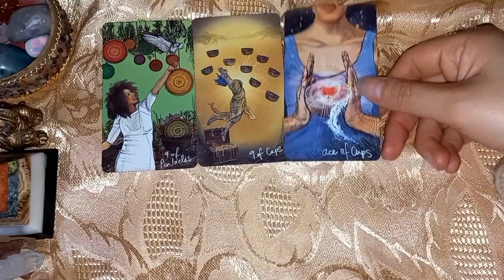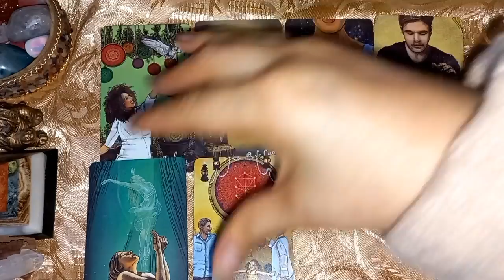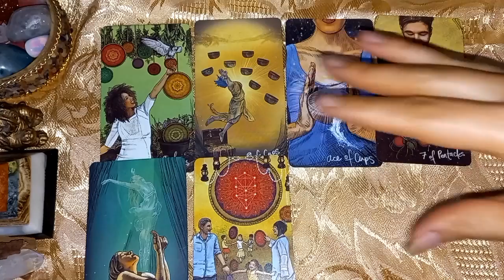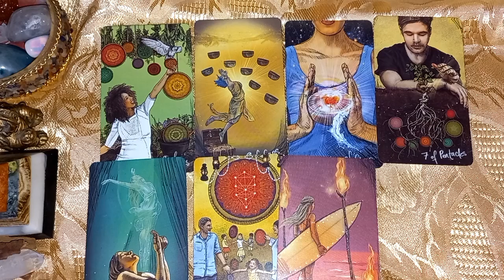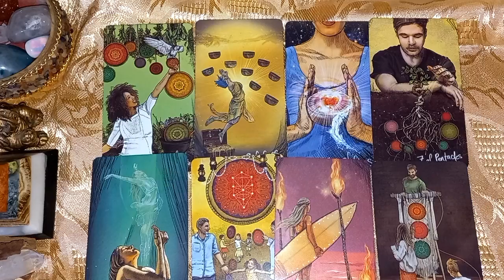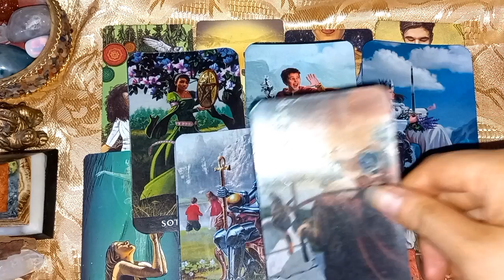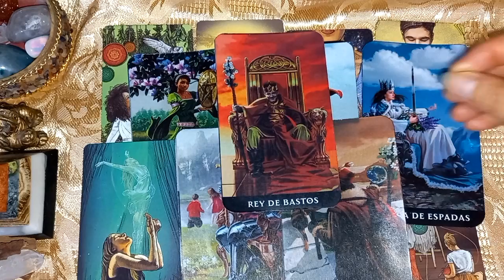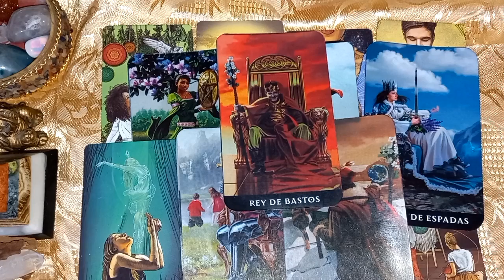🔮 Blackpink's Rosé's Current Energies & Predictions 🔮💌💕🍀